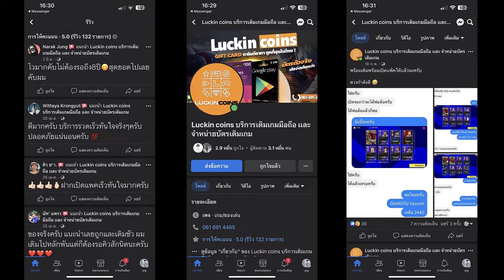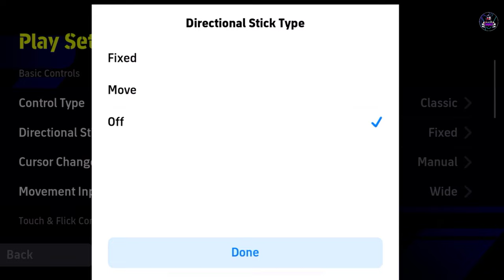วิธีกดไม่มีปุ่ม ทุกแบบ Stunning! ¦ eFootball™ 2024 ¦ + ไม่ยาก ง่ายๆ ได้ทุกแบบ!